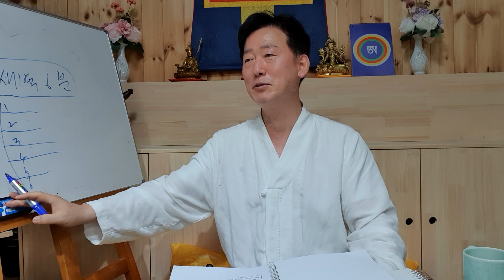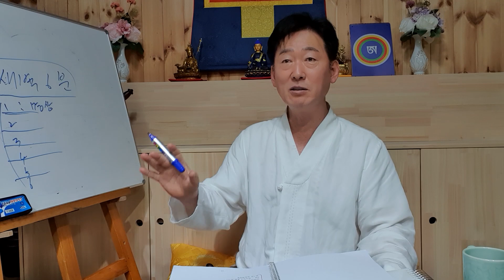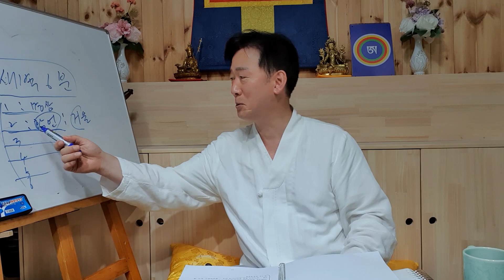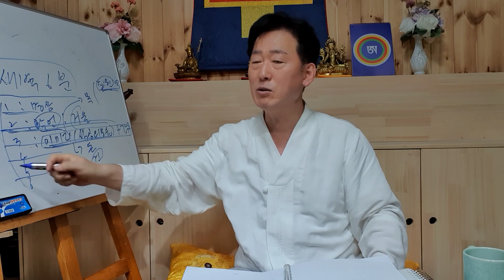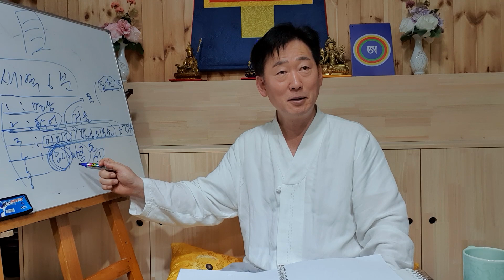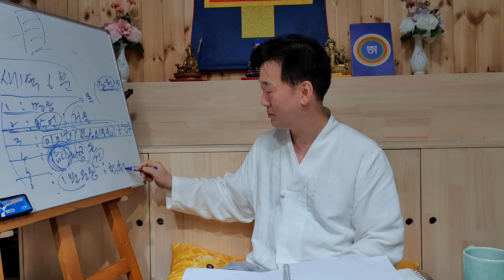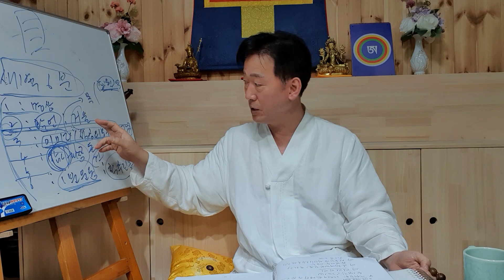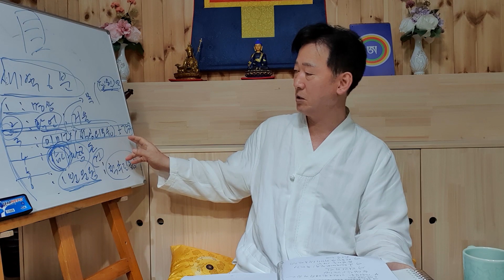새벽 6분의 기적과 거울하이파이브를 통해 극도의 자신감회복법 - 고정환박사(제 731강)